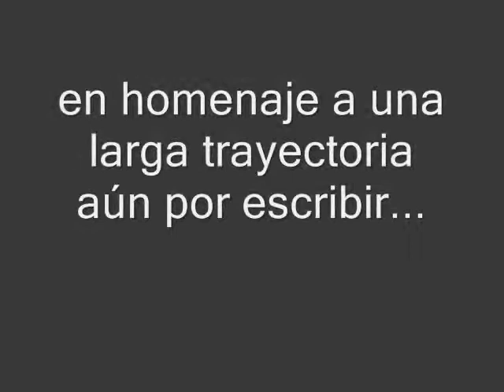Lapido "Espejismo nº8" por J.Tamayo/D.Domínguez PULSA AQUI PARA SABER MÁS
🟢 Para DESCARGAR CANCIONERO🎵
y para PROBAR las CLASES 🎸 PULSA en este
Método TAMAYO🎸es perfecto para ti si...

            ✅...Si te gusta la guitarra, dispones de algo de tiempo y simplemente buscas desconectar y entretenerte con lo que te gusta. Saber más de lo que sabes. Da igual la edad que tengas porque conmigo lo vas a tener fácil.

            ✅...Quieres aprender pero... con los videos que ves no avanzas, te sigue resultando difícil, crees que no es lo tuyo, piensas que no tienes oído, te duelen las manos, estás cansado de intentarlo, dispones de poco tiempo o prefieres no exponerte a los demás cuando hay una guitarra por delante...

Puedes PULSAR en el ENLACE o quedarte como estás. Estoy al otro lado

GRACIAS por tu confianza 🎸